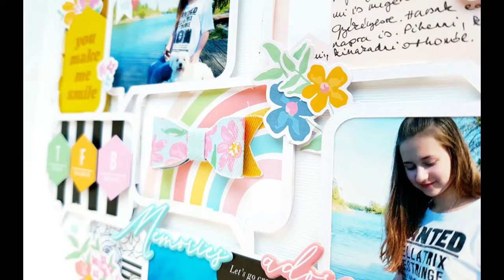Layout process video with cut files - Hip Kit Club 2020 February kits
Hi! Anett here♥ I created this layout using the wonderful January kits and one of the exclusive cut files. It is a simple project, but it is pretty, I love how it turned out! I hope you enjoy my video!

Find more inspirations in the HKC Facebook Group.

Anett